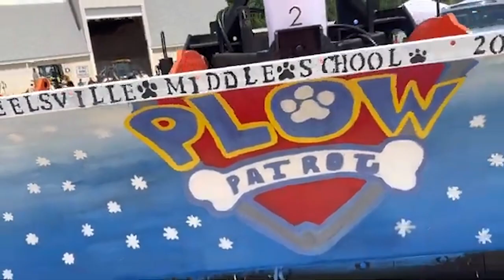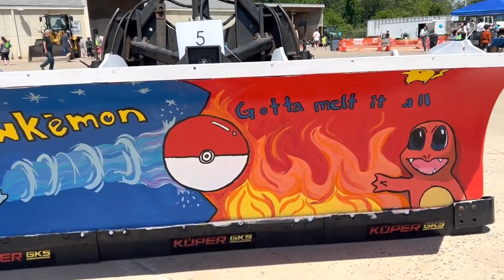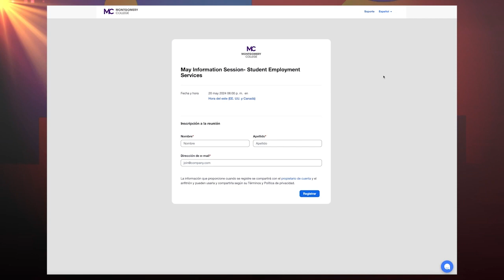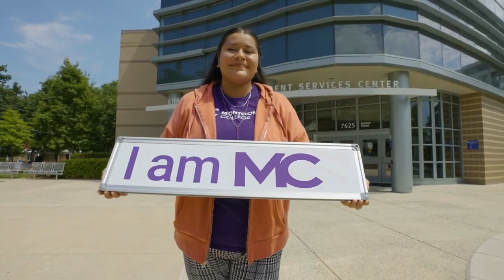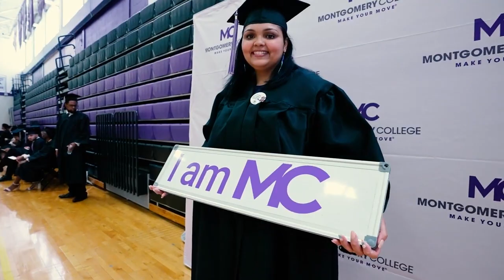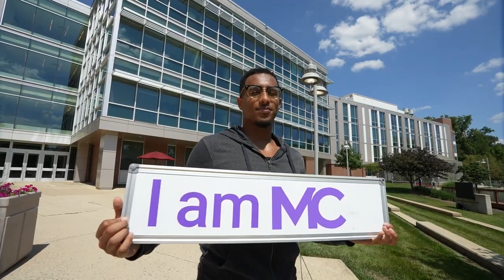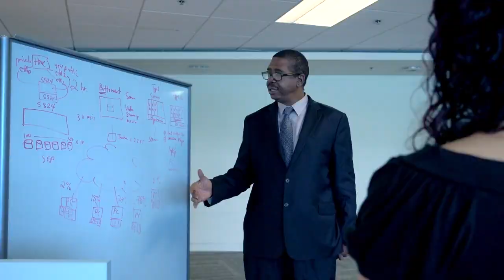En Sintonía - Edición del 17 de Mayo, 2024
📻 Hoy En Sintonía con el Concejo del Condado de Montgomery:

✅ ¿Necesitas información sobre los recursos de apoyo disponible para las familias recién llegadas al país? Te tenemos todos los detalles de la Feria Bienvenidos en Takoma Park Middle School que se realizará el sábado 18 de junio de 10 a.m. a 2 p.m. Habrá asesoramiento legal gratuito y en español.

✅ Además, el Depto. de Transporte del Condado de Montgomery anuncia NUEVA FECHA para la celebración del Día del Camión debido a la inclemencia del tiempo que se espera para este fin de semana, el evento se tiene que posponer. La nueva fecha será el primero de junio de 11 a.m. a 3 p.m. en el 17000 Crabbs Branch Way en Rockville. El evento familiar contará con entretenimiento y exhibición de camiones.

✅ También, el Montgomery College los invita a su próximo taller virtual donde profesionales darán recomendaciones sobre la elaboración de curriculum vitae, tips para entrevistas, y todo lo necesario para alcanzar el éxito en el ámbito laboral. La session virtual por Zoom se realizará el lunes 20 de mayo a las 6:00 p.m.